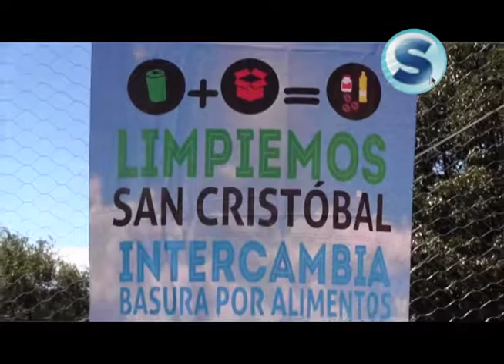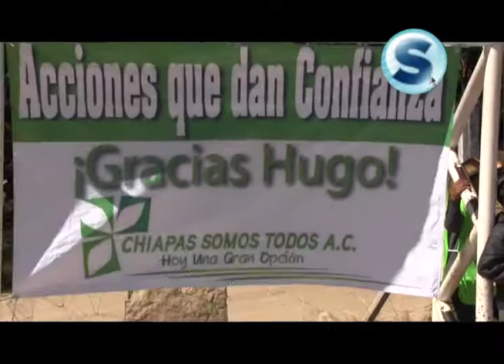Continua campaña "Limpiemos San Cristóbal"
Hugo Pérez Moreno, coordinador de asesores de la Secretaría de Transporte, impulsa el programa “Limpiemos San Cristóbal”, con el apoyo de la Secretaría de la Juventud, Recreación y Deporte (SJRyD).